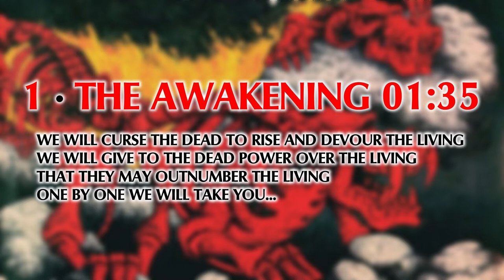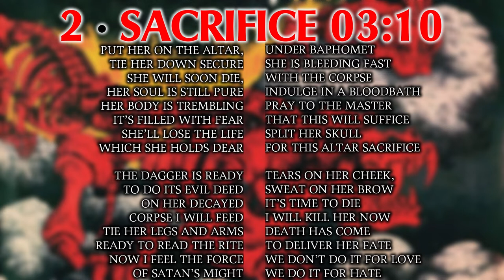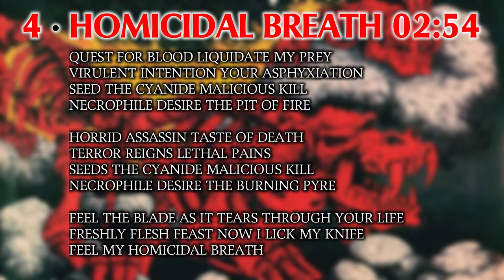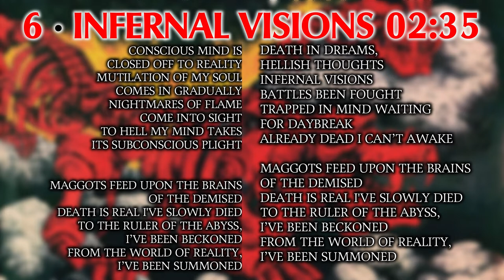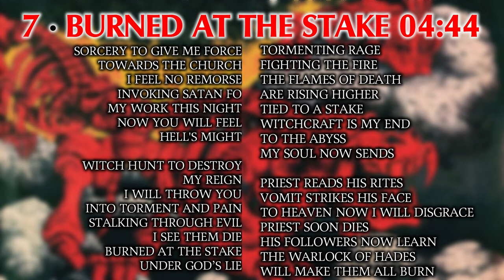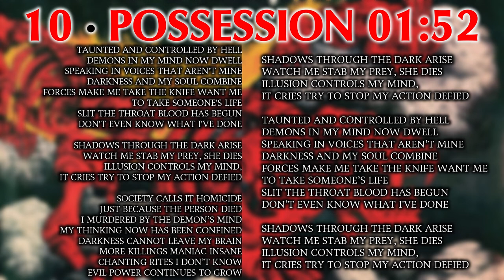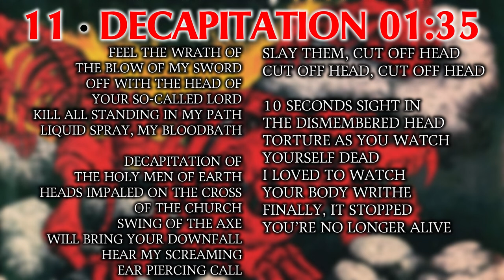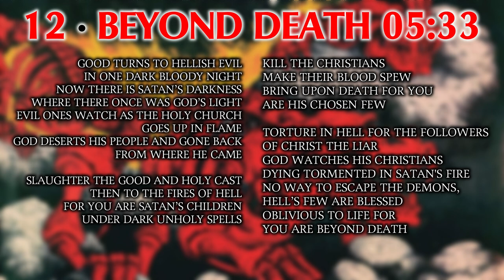Sacrifice - Torment In Fire (1986 | Full Album & Lyrics)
Rating: 8.5/10

Torment In Fire
Sacrifice
January 25th, 1986
FPL3020/HRR870 CD
Diabolic Force/High Roller Records

Rob Urbinati: Throat, Guitars
Joe Rico: Guitars
Scott Watts: Bass, Vocals (Backing)
Gus Pynn: Drums

1 • The Awakening 00:00 - 01:33
2 • Sacrifice 01:34 - 04:43
3 • Turn In Your Grave 04:44 - 08:39
4 • Homicidal Breath 08:40 - 08:41
5 • Warrior Of Death 11:33 - 14:41
6 • Infernal Visions 14:42 - 17:14
7 • Burned At The Stake 17:15 - 21:55
8 • Necronomicon 21:56 - 24:30
9 • The Exorcism 24:31 - 27:24
10 • Possession 27:25 - 29:17
11 • Decapitation 29:18 - 30:51
12 • Beyond Death 30:52 - 36:26